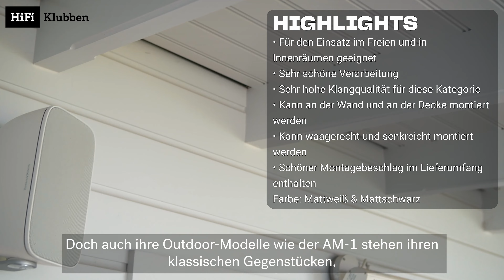Guter Sound für draußen – Jasper erklärt!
Outdoor-Lautsprecher sind witterungsbeständig, so dass Du auch auf der Terrasse, in der Garage, auf dem Boot und überall dort, wo die Witterung für herkömmliche Lautsprecher ungesund ist, hochwertigen Klang genießen kannst.